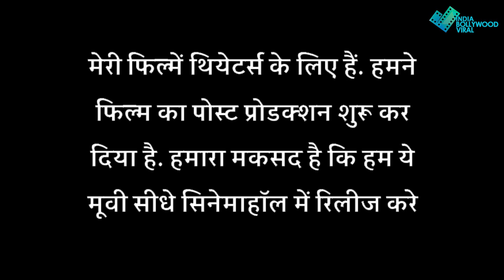पहले भी दो बार बर्बादी की मार झेल चुकी है अजय की मैदान, इस बार आएगा 7 करोड़ का खर्च